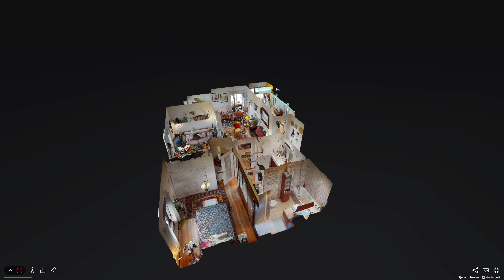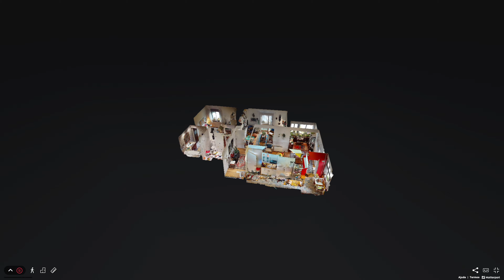T2 Condomínio Parque Oceano, Santo Amaro de Oeiras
Talentos de Andromeda Lda.
Licença - AMI 12223.